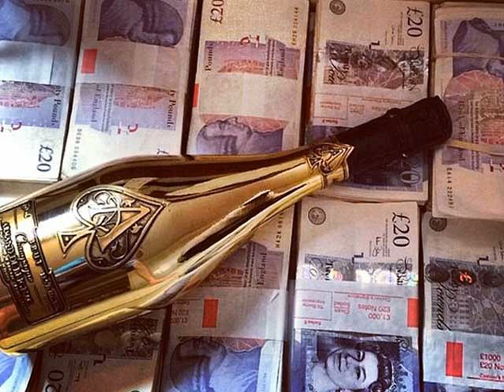Rich kids of UK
Rich Kids Of The United Kingdom- Trading! Million Dollar Traders ( s 1 of 3) Special Edition Part 2- .

Rich Kids Go Shopping Documentary exploring the lives of five 18 to 21-year-olds, and their desire to make and spend money. The youngsters sharing their .

Rich Kids Of The United Kingdom- Traders! (PART 3) FOREX Rich Kids Of The .